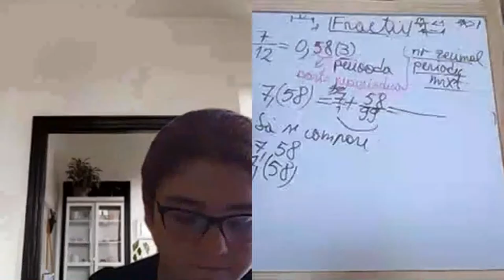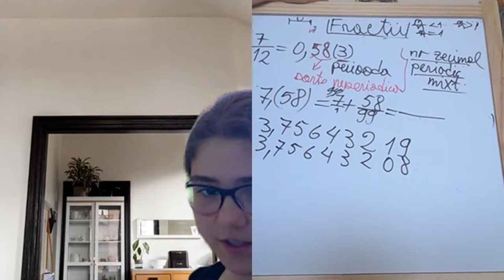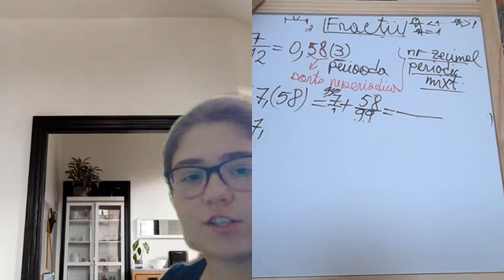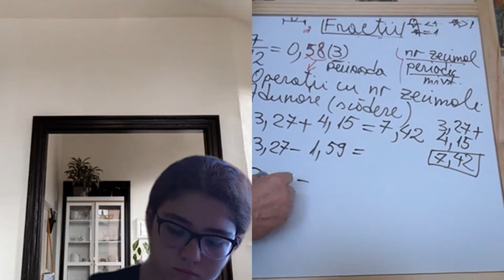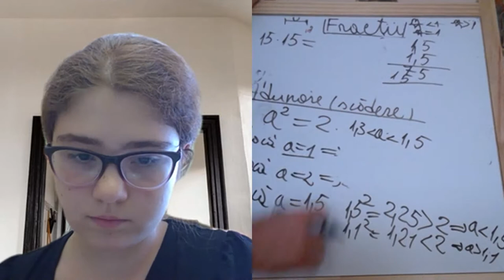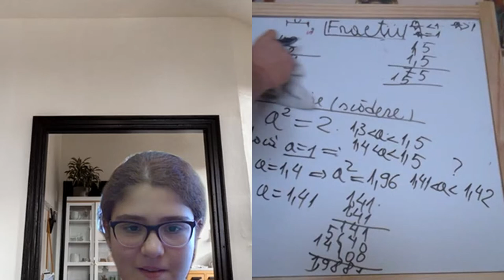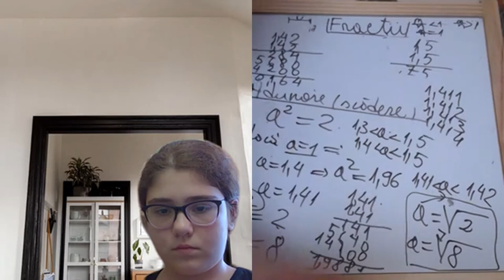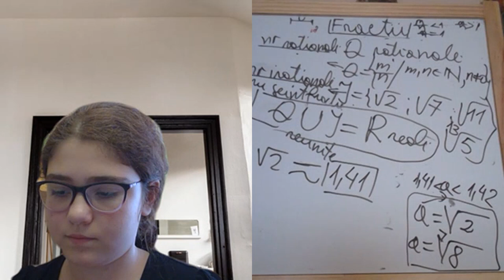Lectia 1898 - Video Manual clasa a 5-a impreuna cu Maria si Proful Online